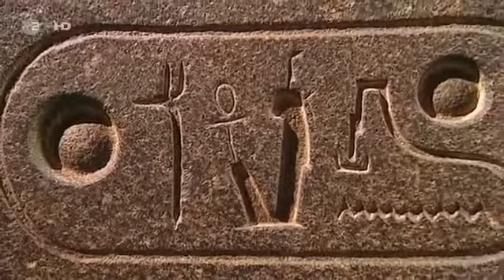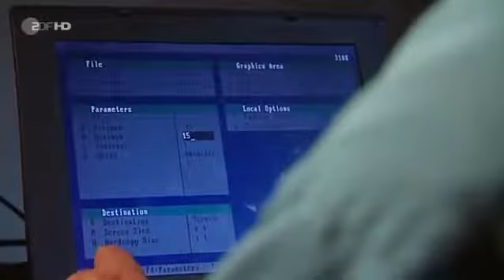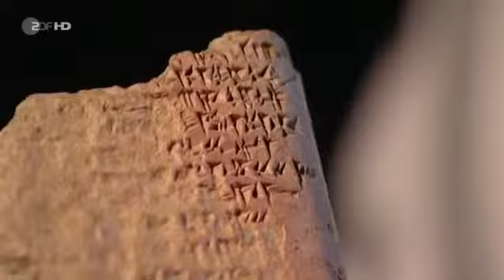Imperium Tod am Nil Doku über den Tod am Nil Teil 3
Namhafte Wissenschaftler untersuchen die Zeugnisse aus drei Jahrtausenden und kommen zu überraschenden Einsichten. Waren bereits Pharaonen wie Echnaton durch Inzucht genetisch deformiert? Feierte schon Ramses der Große Propagandasiege, die in Wirklichkeit militärische Niederlagen bedeuten? War der endgültige Fall der Weltmacht seit langem vorprogrammiert oder besiegelten allein die unaufhaltsamen Legionen Roms sein Ende? Neueste Forschungsergebnisse beleuchten die Strategie der Kriegsparteien in der Schlacht von Actium. Computermodelle und Tauchfahrten vor Ort rekonstruieren die historischen Ereignisse -- die Analyse der Experten lässt Kleopatras Rolle als Oberbefehlshaberin in neuem Licht erscheinen. Die letzte Herrscherin am Nil hat Ägyptens Interessen mit großem Mut und Geschick verteidigt -- der Gewalt und Skrupellosigkeit Roms konnte ihr geschwächtes Reich nicht widerstehen.